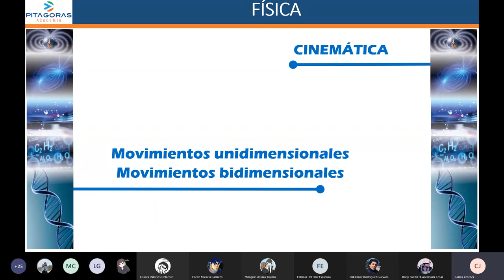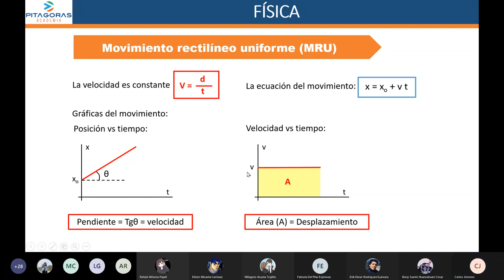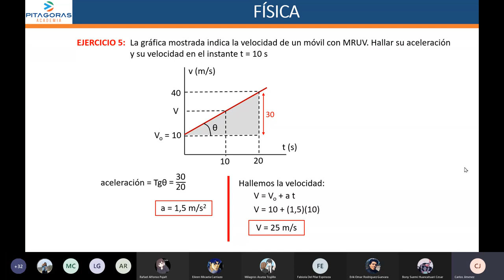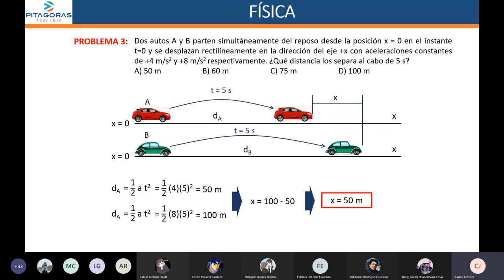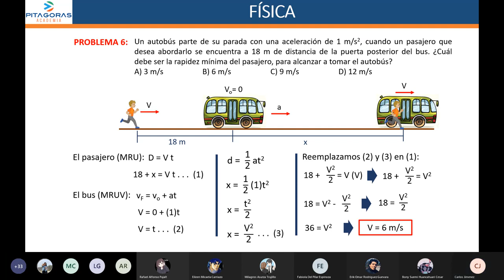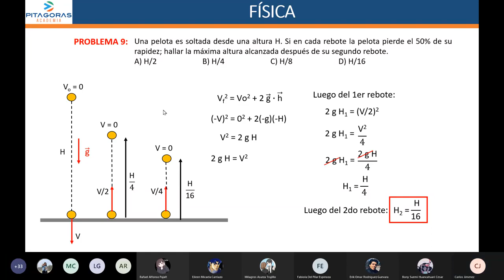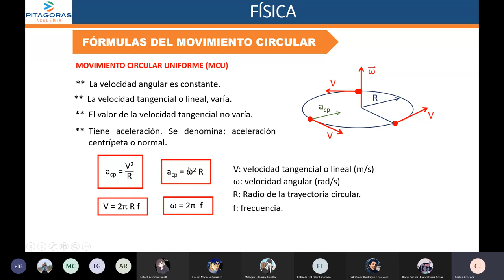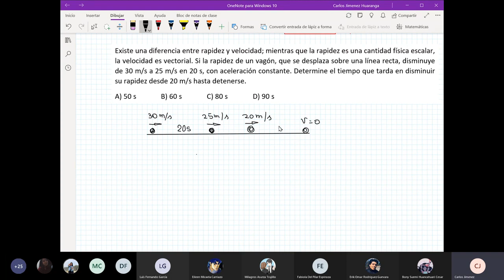1 FI - Cinemática / Repaso